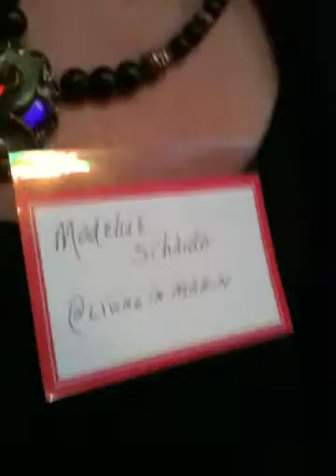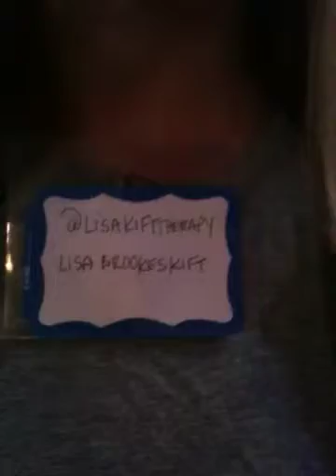Marin TweetUp 2/2/10 at WipeOut, part 2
Cheers, @AdrienneBiggs